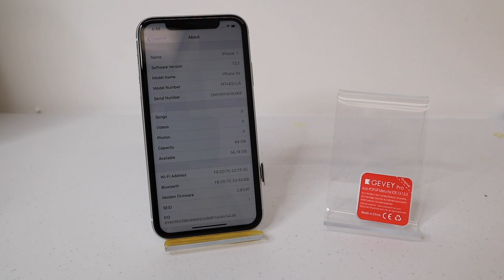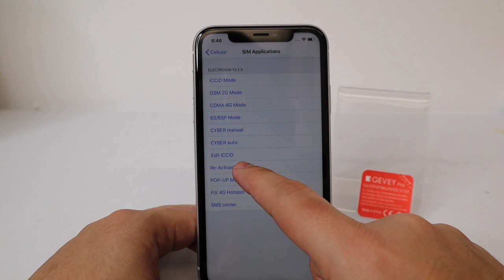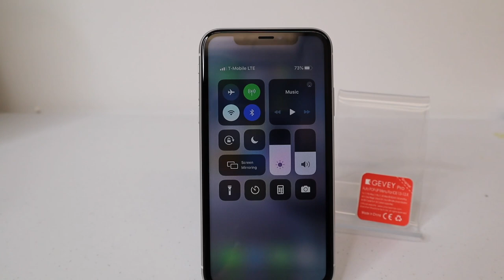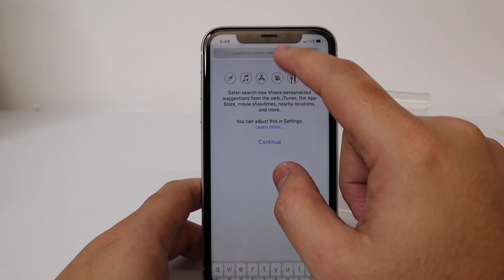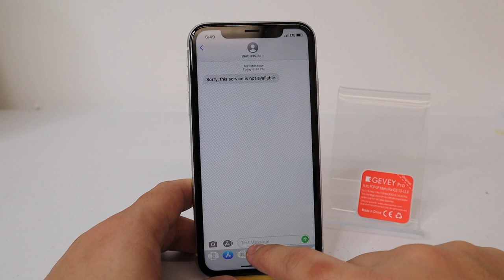Unlock iPhone XR (Sprint) Cyber Mode [GEVEY PRO V13.2.3]